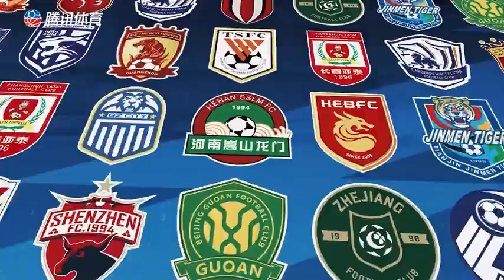2022赛季第九轮，上海申花与河北队比赛集锦